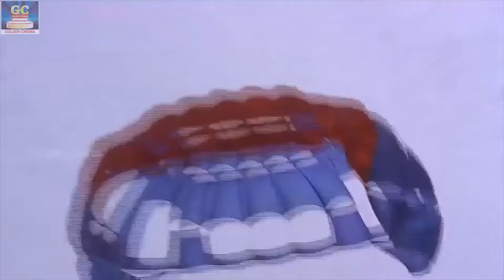இளமைக்கால நினைவுகளுடன் கேட்கும் இளையராஜா காதல் பாடல்கள் | Ilayaraja Kadhal Padalgal | Love song | HD